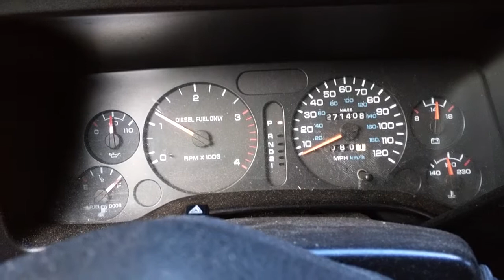Dodge Diesel straight piped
Straight piped Dodge Cummins 12 valve - not as loud as I expected- for some reason its half as loud as my friends 1997 12 v is